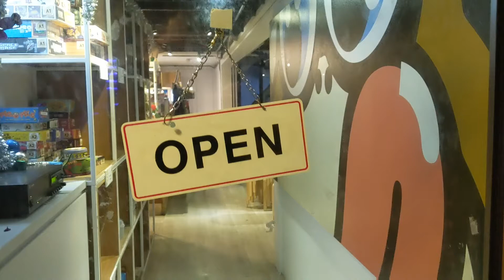PlayNation Nite 20.11.19